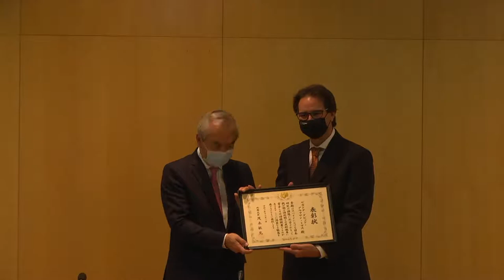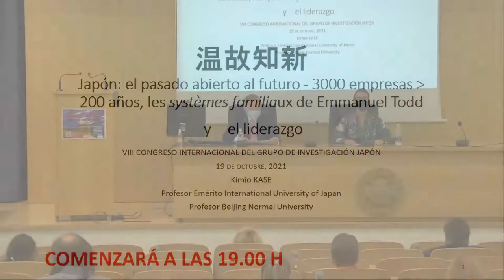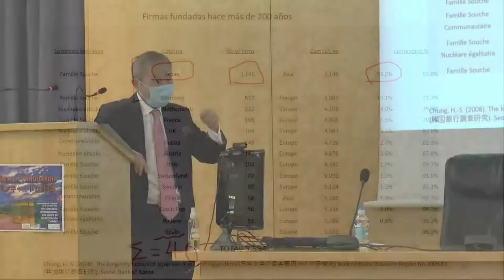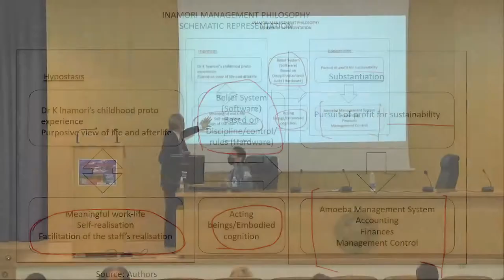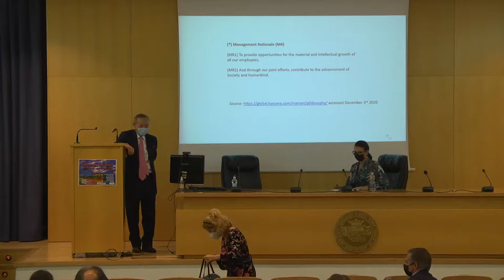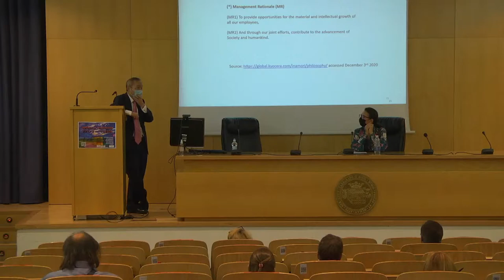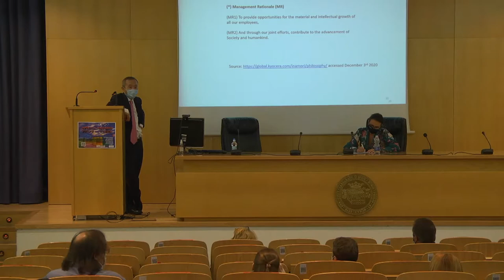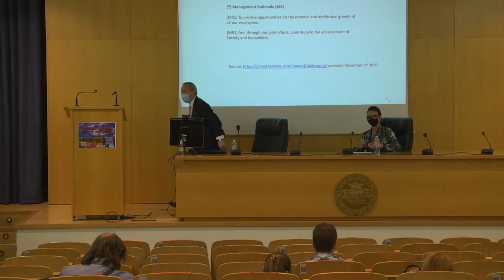VIII CONGRESO INTERNACIONAL : JAPÓN A LA VANGUARDIA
Apertura y conferencia inaugural.
Con el lema "Japón a la vanguardia" dedicaremos los cuatro días de esta jornadas a analizar el papel del archipiélago nipón en la investigación, la educación superior, la tecnología, la prevención y la lucha contra los efectos de los desastres naturales, el derecho, la economía, la gastronomía, la medicina, el arte, el cine, la arquitectura, el diseño, etc. en los que la influencia japonesa ha supuesto un avance importante o una mejora en las condiciones de vida y desarrollo cultural de los diferentes pueblos. El enfoque será, por tanto, como en ediciones anteriores, multidisciplinar.